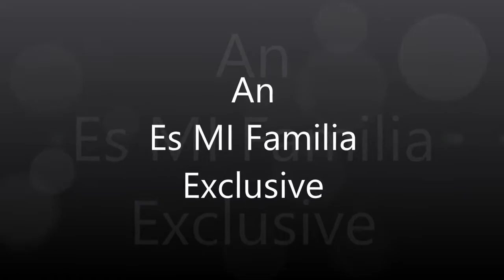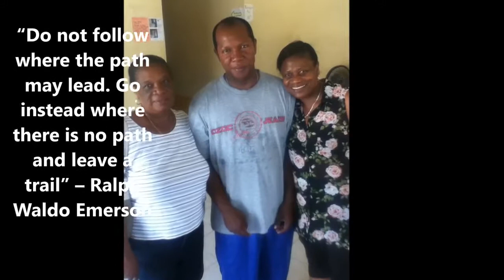Belize Trip 2014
These are highlights of our Belize Trip in 2014! From our pick up at the airport to our many family and culture interactions; this was a trip to remember! :)